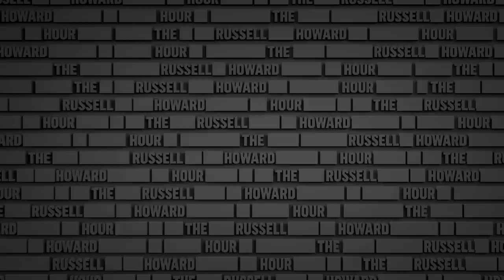Is Putin’s MADNESS going to cause WW3?! | The Russell Howard Hour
Is Vladimir Putin’s madness going to cause World War 3?